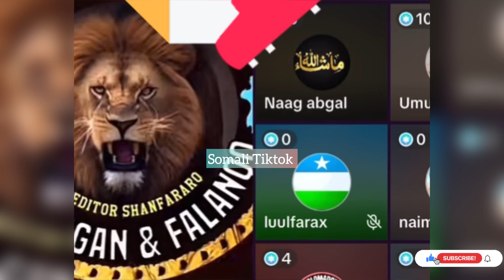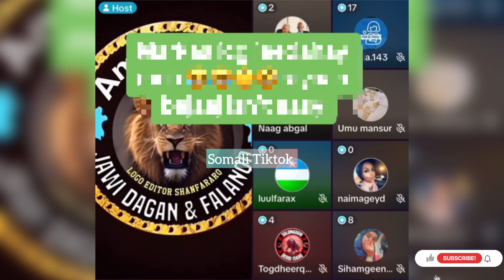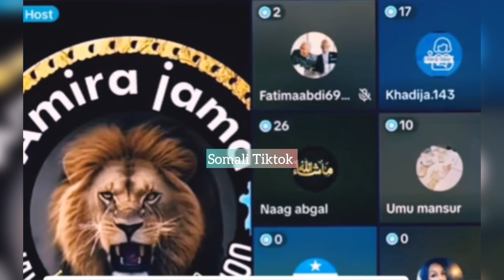RAYAN BAJAJ O MARKALE AFKA FURATAY QAMAR MA DHALEYS MA AHAN ILMAHEYGA YAR MA…😱